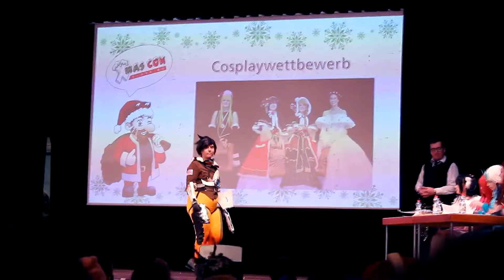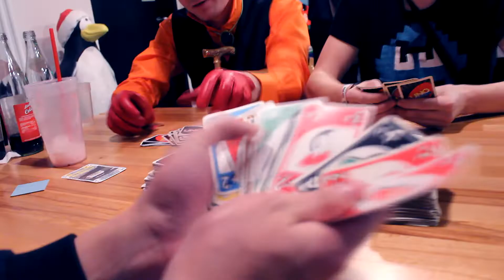Xmas Con in Coburg | Vlog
► Alles Infos findest du hier ◄
► Kurzbeschreibung des Videos ◄
Dieses Jahr war ich wieder mal auf der Xmas Con.
War eine Tolle Zeit

► Verwendete Musik ◄
Mein Bauteam:

Darkenya

Wie du uns erreichen Kannst

► Zitat: ◄
Vielen Dank das du mein Video angeschaut hast!
Ich würde mich sehr über:
eine Persönliche Bewertung und über einen Kommentar freuen!
Feedback würde mir sehr Helfen mich weiterhin zu verbessern.
Ich würde mich auch Mega freuen wenn du das Video teilen würdest!
Wenn dir meine Video gefallen hat und du keins mehr verpassen möchtest würde ich mich sehr über ein Abo freuen!
Designer:
Minecraft Figur für Thumbnails
► Sei dabei! ◄
► Skype ◄ sergius144 (Privat acc)